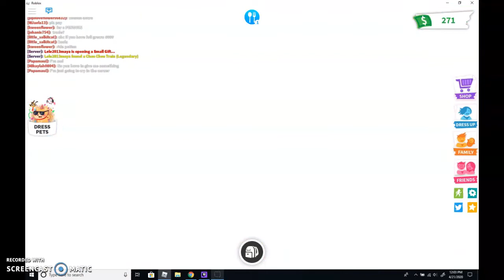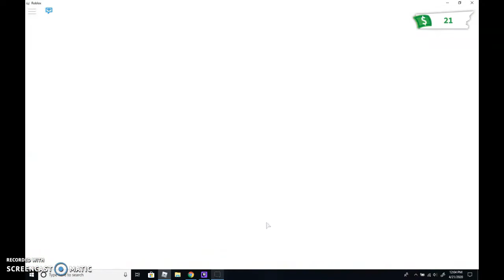ROBLOX ADOPT ME PARROT GIVE AWAY